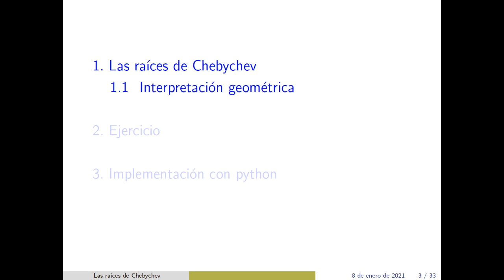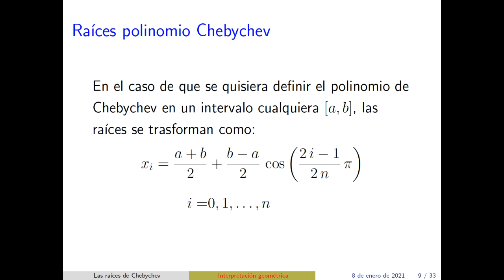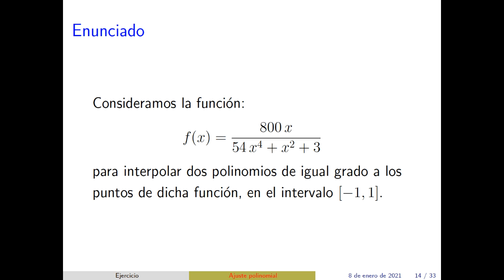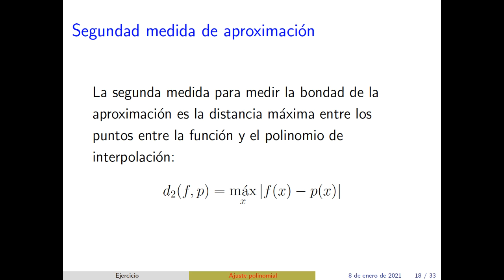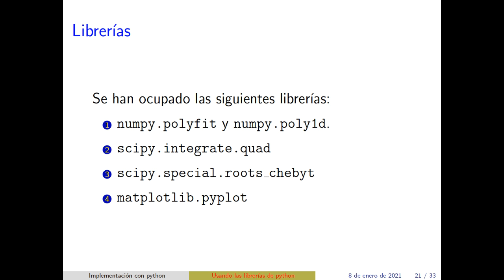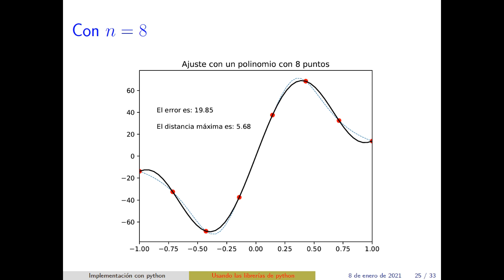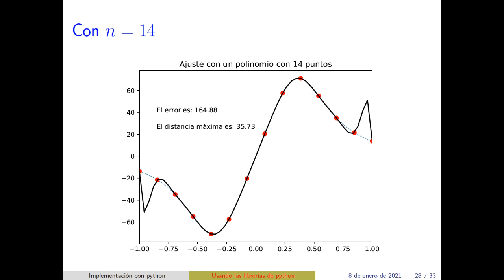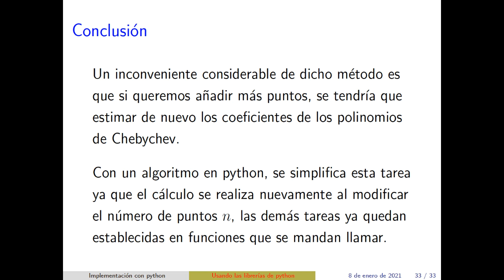Tema 05 - Sesión 04 Funciones Chebychev 02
Se continua con el ejercicio de minización del error utilizando como puntos de interpolación las raíces de los polinomios de Chebychev de primera clase, se implementa en python un algoritmo para calcular dos medidas que determinan el error debido a la aproximación: con puntos equidistantes y con puntos raíces de Chebychev, así como la gráfica correspondiente.